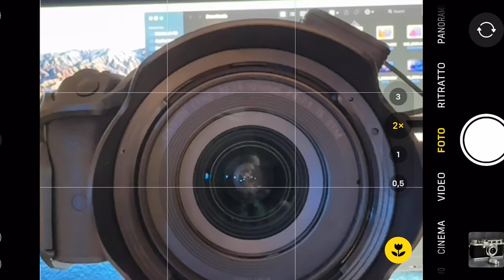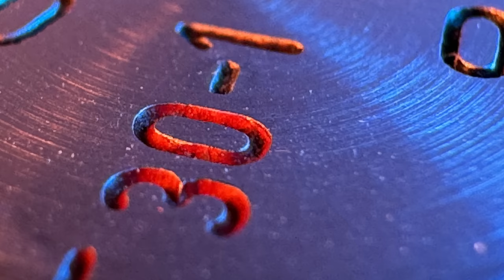Ho PROVATO iPHONE 15 Pro ecco la verità: come sono le foto? Test qualità foto video Apple A17 Pro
Nel mio ultimo video, ho messo alla prova il nuovo iPhone 15 Pro per darti una visione approfondita delle sue capacità fotografiche e video. L'iPhone 15 Pro è uno dei dispositivi più attesi dell'anno, e ho voluto scoprire se le aspettative sono state soddisfatte.

Durante il video, esamineremo attentamente le foto scattate con l'iPhone 15 Pro in diverse condizioni di luce e ambienti. Dalle foto diurne ai ritratti in interni con luce artificiale, voglio aiutarti a capire come questo dispositivo si comporta in una varietà di scenari fotografici.

Inoltre, non ho dimenticato l'aspetto video. Ho testato la registrazione video in diverse risoluzioni, compresa la tanto discussa modalità ProRes, per valutare la qualità dell'immagine e le capacità di registrazione audio.

Nel corso del video, ti mostrerò esempi concreti di scatti e registrazioni effettuati con l'iPhone 15 Pro, in modo che tu possa vedere di persona cosa questo dispositivo è in grado di fare.

Sono sempre stato un appassionato di tecnologia e fotografia, e mi piace condividere le mie opinioni sincere con la mia comunità. Questo video non sarà un semplice elenco di specifiche tecniche, ma una vera e propria esplorazione pratica delle capacità fotografiche e video dell'iPhone 15 Pro.

Quindi, se sei interessato a scoprire se l'iPhone 15 Pro è all'altezza delle aspettative, se produce immagini e video di alta qualità o se è la scelta giusta per le tue esigenze fotografiche, ti invito a guardare il video e unirti alla discussione. Sarà una valutazione onesta e approfondita di uno dei dispositivi più chiacchierati del momento.

Nel corso del mio test approfondito sull'iPhone 15 Pro, ho voluto davvero scavare a fondo per capire cosa questa ultima creazione di Apple ha da offrire. È stato un mix di anticipazione e curiosità mentre ho aperto la scatola e ho acceso questo dispositivo, che è stato pubblicizzato come una potenziale "mirrorless killer".

Mi sono subito tuffato nelle funzionalità fotografiche e video, mettendo alla prova l'iPhone 15 Pro in situazioni reali. Ho scattato foto con l'iPhone 15 Pro in condizioni di luce variabili, e devo dire che sono rimasto impressionato dalla qualità delle immagini. La fotocamera ha dimostrato una notevole versatilità, offrendo una resa cromatica sorprendente e una nitidezza eccezionale.

Ma la vera sorpresa è stata la modalità cinematografica dell'iPhone 15 Pro. La capacità di registrare video in ProRes è qualcosa di davvero straordinario per uno smartphone, e ho messo alla prova questa funzione in diverse situazioni. I risultati sono stati spettacolari, e penso che questa funzione potrebbe fare la differenza per chi desidera creare contenuti video di alta qualità direttamente dal proprio telefono.

Inoltre, ho esplorato la modalità Cinema del nuovo iPhone 15 Pro, sperimentando con le regolazioni di profondità di campo e l'effetto bokeh. Questa modalità offre un controllo creativo impressionante sulla messa a fuoco e può trasformare istantaneamente una scena comune in qualcosa di cinematico e mozzafiato.

Quindi, se stai considerando l'acquisto di un iPhone 15 Pro o se sei semplicemente interessato a scoprire cosa questo dispositivo può fare, non perdere il mio video. Ho cercato di analizzare ogni aspetto, dalle foto diurne ai video notturni, per darti una panoramica completa delle capacità dell'iPhone 15 Pro. Spero che questa recensione ti aiuti a prendere una decisione informata su questo nuovo prodotto Apple.

L'iPhone 15 Pro è chiaramente progettato con gli influencer e i content creator in mente. La sua capacità di catturare video in ProRes e le funzionalità avanzate di registrazione video, tra cui il cinema mode e il controllo sulla profondità di campo, lo rendono uno strumento potente per chi desidera creare contenuti di alta qualità direttamente dal proprio smartphone. La versatilità delle sue fotocamere, unite alla facilità d'uso dell'ecosistema Apple, lo rendono una scelta eccellente per chiunque desideri condividere storie coinvolgenti e visualmente accattivanti sui social media o altrove. Quindi, se sei un influencer o un content creator alla ricerca di uno strumento che ti permetta di distinguerti nel mondo digitale, l'iPhone 15 Pro potrebbe essere esattamente quello che stavi cercando.